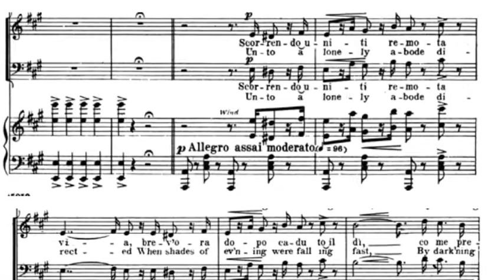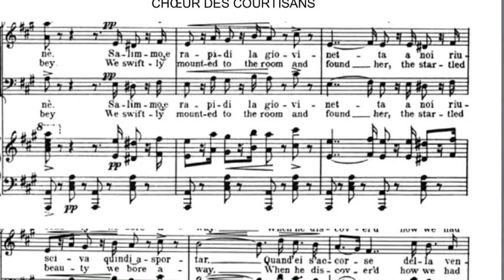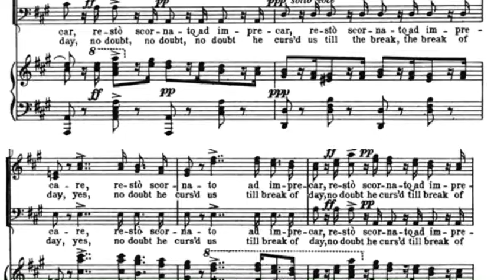Rigoletto de Verdi - chœur des courtisans - lecture des paroles en rythme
Lecture en rythme des paroles du chœur des courtisans tiré de Rigoletto de Verdi